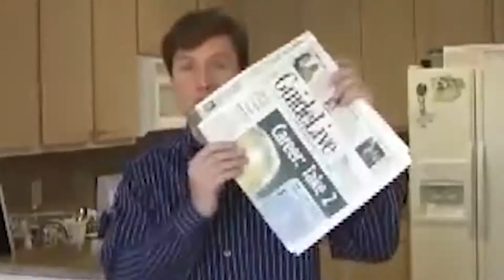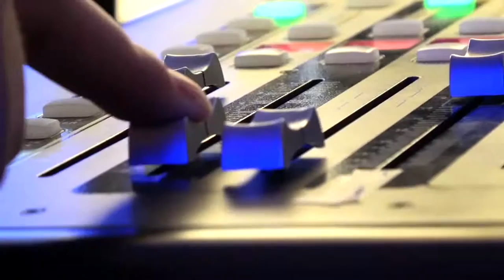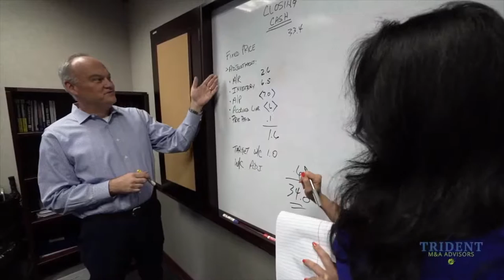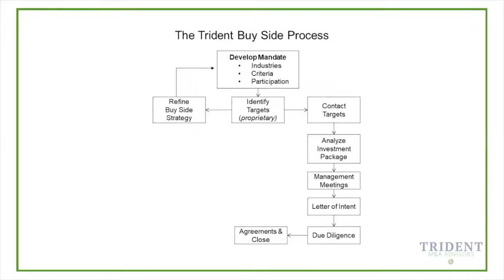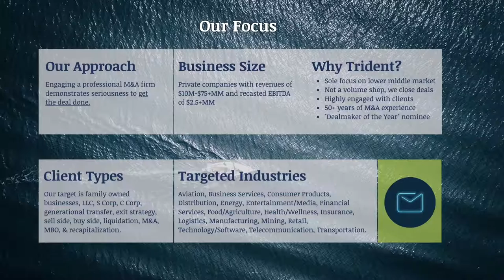Henry Ennis | The Jeff Crilley Show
Today on The Jeff Crilley Show, Jeff sits down with Henry Ennis, Managing Partner of Trident M&A Advisors.